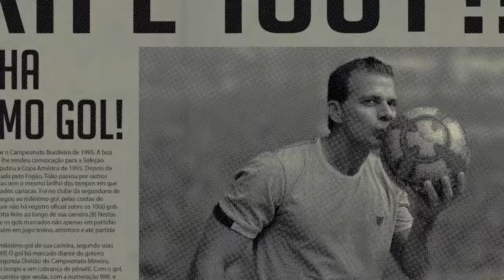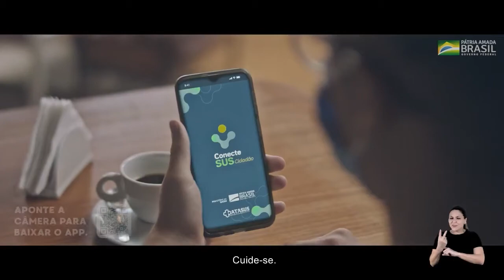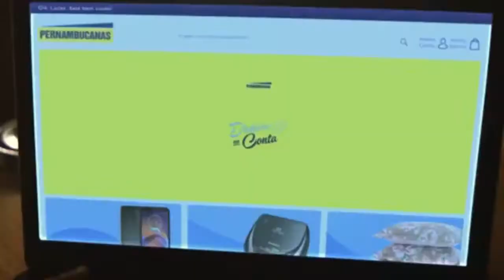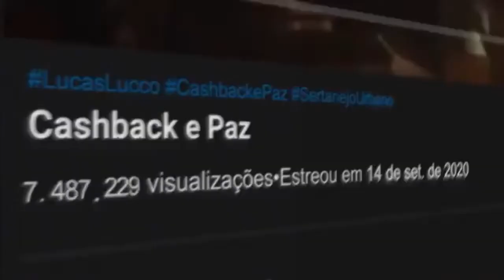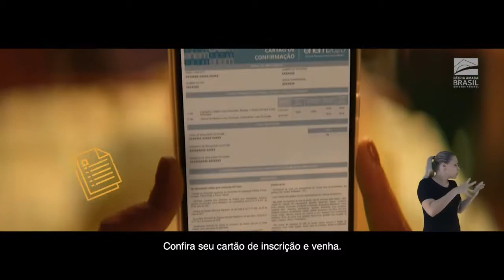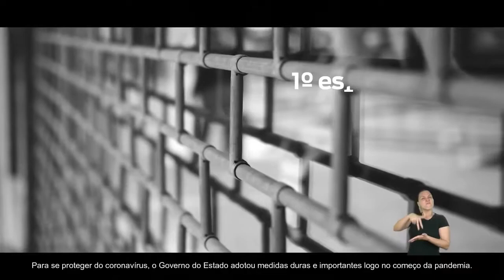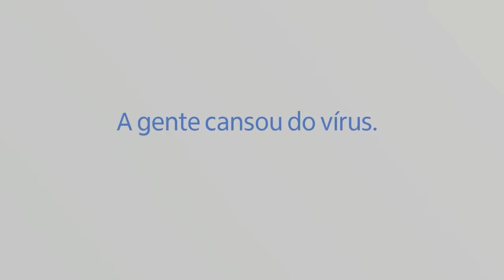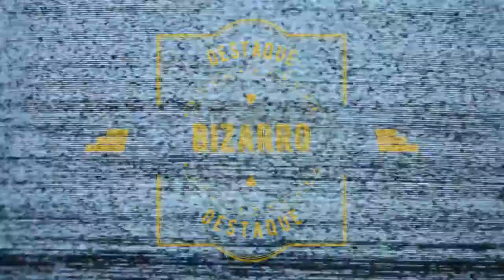Jornal André Amorim - 20 e 21/01/2021